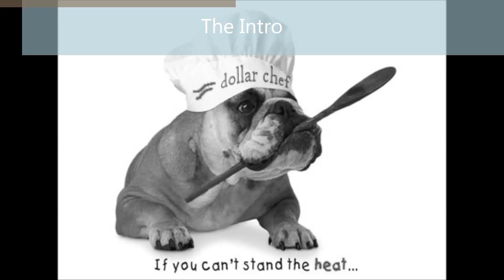Dollar Chef - Old Intro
Defender of Dollar Food Dishes...here to show the good people of Earth how to shop for and serve up dollar entrees, snacks, and desserts that taste good without breaking the bank!!!